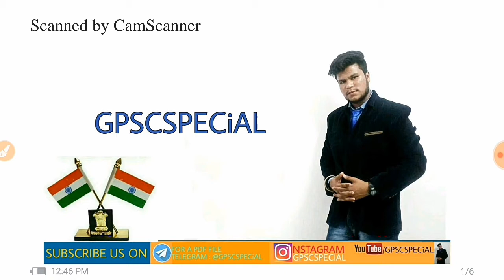KAYADO IPC current changes by Suprem Court 2018|| IPC(તાજેતર મા સર્વોચ્ચ અદાલત દ્વારા થયેલા સુધારા)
KAYDO IPC CHAPTER-17
://youtu.be/6jutbR6gAcU

અમારા દરેક વિડીયો ની pdf ફાઈલ ડાઉનલોડ કરવા માટે અમારી ટેલિગ્રામ ચેનલ ને નીચે ની લિંક થી જોઈન કરો :-

આપ સૌનો ખુબ ખુબ આભાર.
રોહિત વી. પટેલ